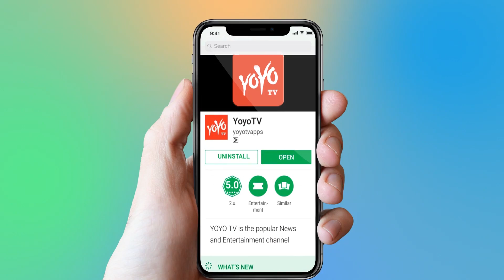Congress TPCC President Uttam Kumar Reddy Celebrates Gandhi Jayanthi With Party Members | YOYO Times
Congress TPCC President Uttam Kumar Reddy Celebrates Gandhi Jayanthi With Party Members.